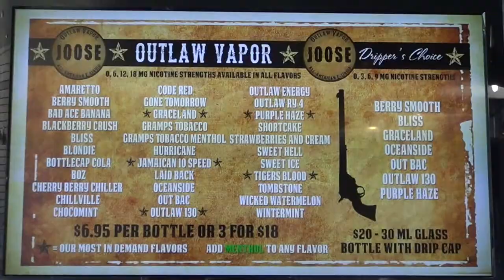Outlaw Vapor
Outlaw Vapor providing a wide variety of vaping products as a healthy alternative to smoking.